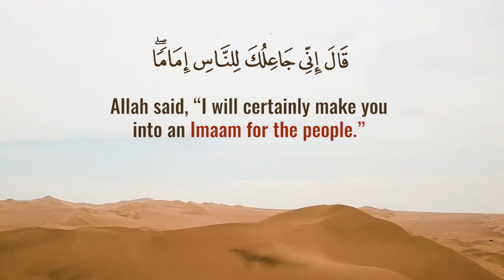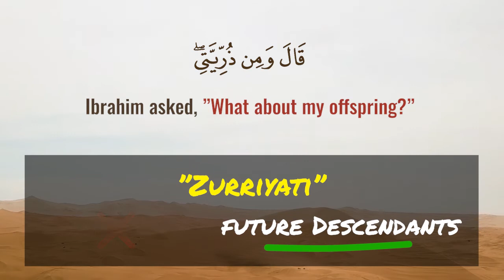Do you think about your descendants? - learning from Ibrahim (as)'s life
When Ibrahim was tested by his Lord with commandments, which he fulfilled. Allah said, “I will certainly make you an Imam for the people.” Ibrahim asked, “What about my descendants?” Allah replied, “My covenant is not extended to the wrongdoers.” 2:124

Look at the concern of Ibrahim (as) for his descendants. What about us?